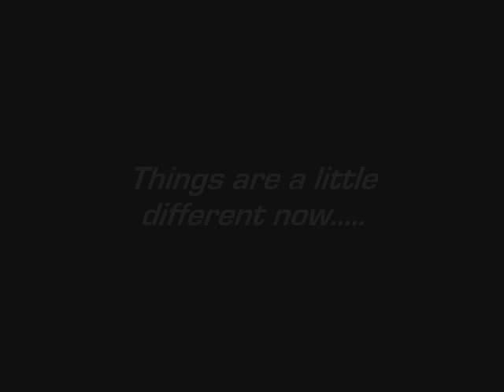Carolina/Clemson 2005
Made before the 2005 Carolina/Clemson...Spurrier's first.